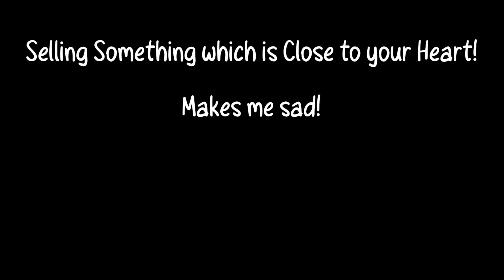🏍 Bech di Kya! | Chuha in library 🐀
kindly show some love to my vedios.

See you in the next vlog, Guys!
Cheers!